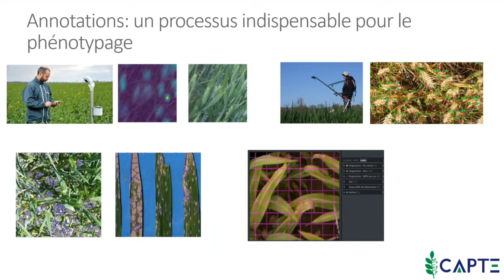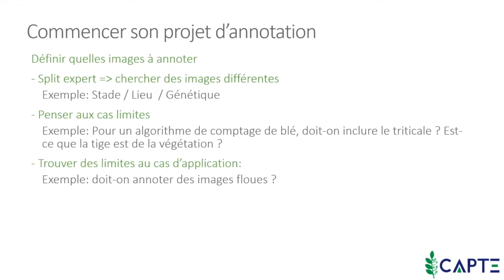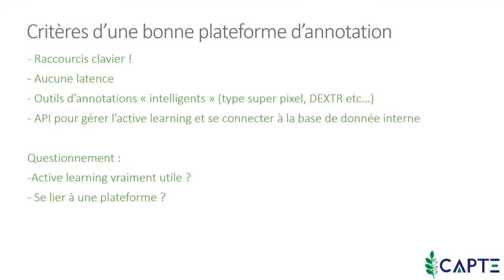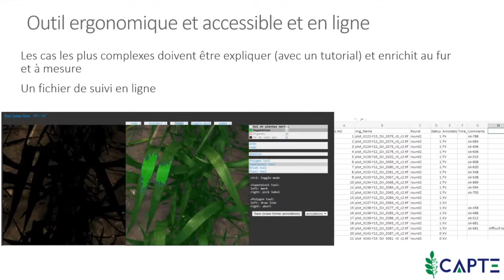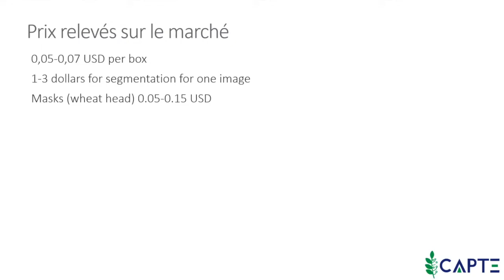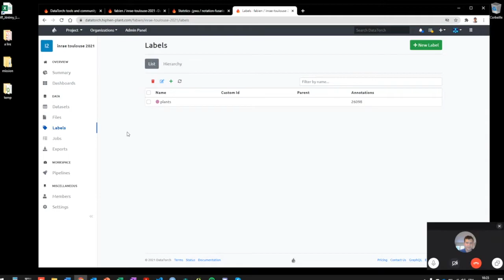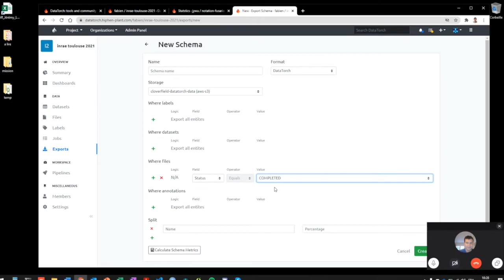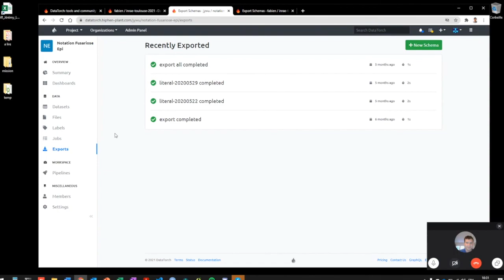Data annotation trials with DATA_TORCH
By Jérémy Labrosse and Etienne David